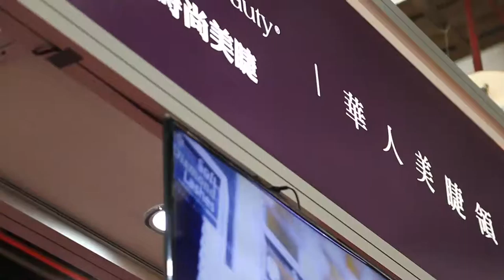2016美睫展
｜婚禮錄影｜婚紗側錄｜高雄婚錄｜高雄錄影｜愛情微電影｜婚禮紀錄｜海外婚紗｜